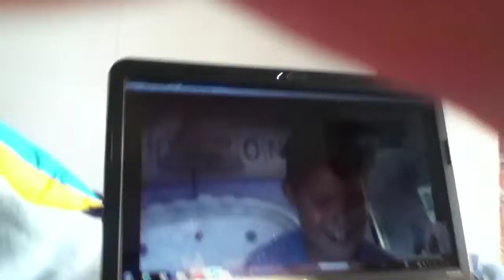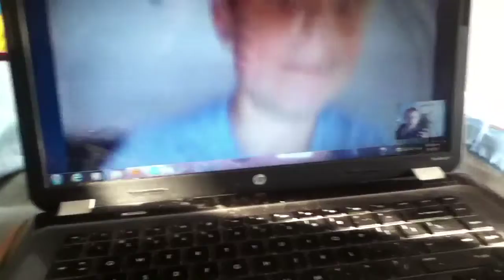Me and minecraftpat60